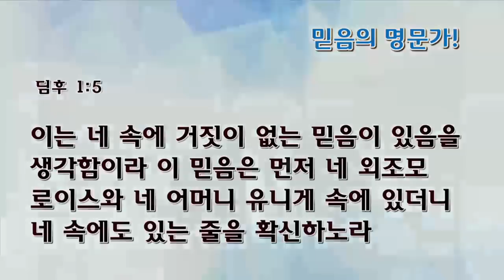[수요예배] 믿음의 명문가!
수요예배
디모데후서 1:1-5
믿음의 명문가!
정희승 목사